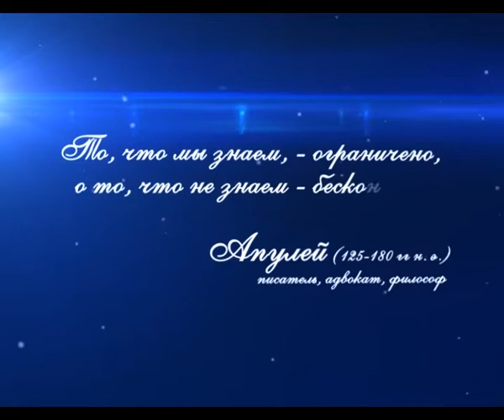Наука Дагестана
Тема передачи: дагестанская научная  мысль XVII - XVIII вв, система арабоязычного образования и известные учёные того периода. Гость программы «Наука Дагестана» - директор ИИАЭ ДНЦ РАН Махач Мусаев.